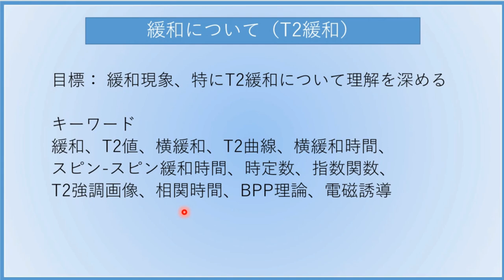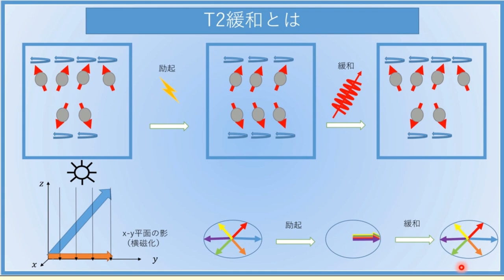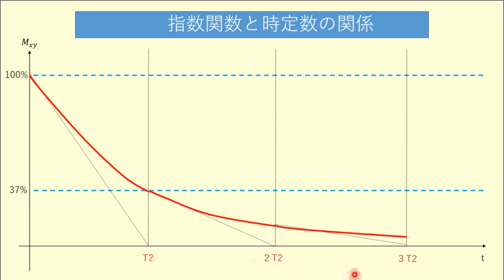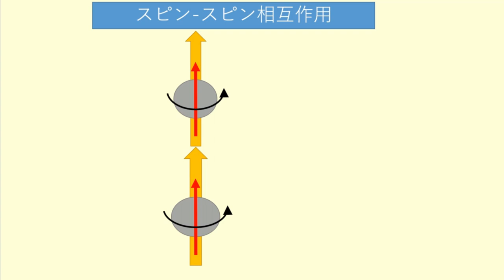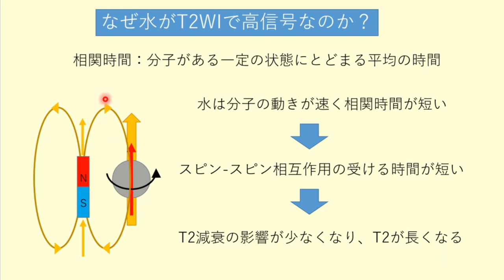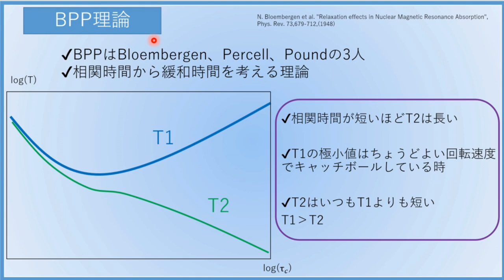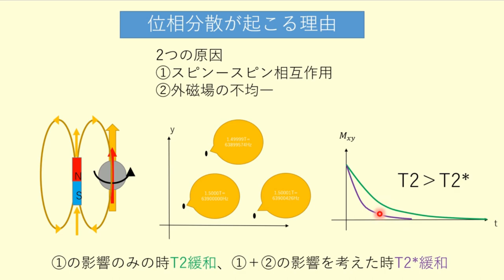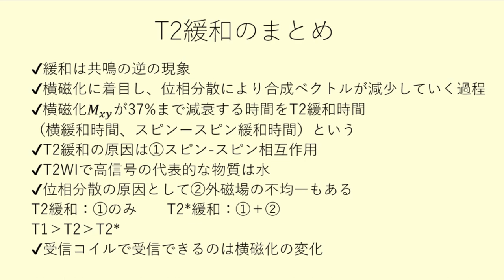緩和（T2緩和）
このチャンネルは放射線技師にむけて「徹底的にわかりやすく」にこだわって動画を提供するチャンネルです。
今回はＭＲＩ基礎原理の「Ｔ2緩和について」です。
緩和のメカニズムについて、初学者でもわかるように解説していきます。